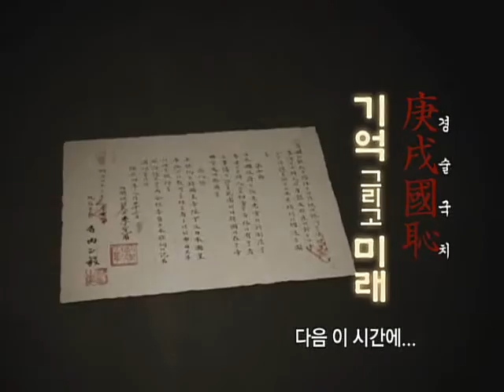EBS 기획특집 - special_[경술국치100년,기억 그리고 미래] 3부 영세불망탑_#006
EBS, EBS 기획특집, special, 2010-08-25, [경술국치100년,기억 그리고 미래] 3부 영세불망탑

한때 일본 도심에 '일한합방기념탑'이란 것이 세워져 있었다. 우리나라의 다보탑을 모방해 일본이 세운 것인데 얼마전 다른 이유로 철거되었다. 과거사를 바라보는 양국의 시각차를 생각해본다

EBS 기획특집 프로그램